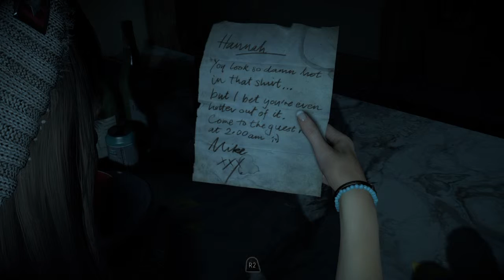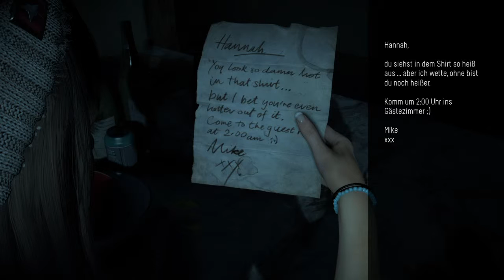Lets play Until Dawn